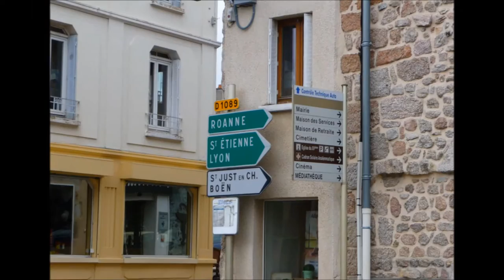VOY#003 PYRÉNÉES FRANÇAISES 2014 J02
Rando-Moto.be - dimanche 20 juillet 2014.
VOY#003 PYRÉNÉES FRANÇAISES.
JOUR 2 : LA LOZÈRE.
HAUTE DÉFINITION 1080p.